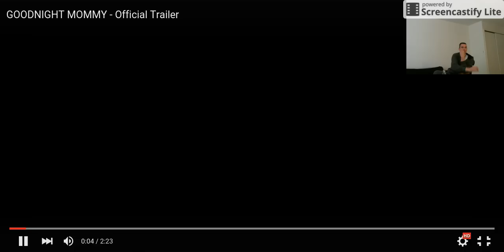MY REACTION TO GOODNIGHT MOMMY - Official Trailer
sick movie. dont eat anything when you watch this